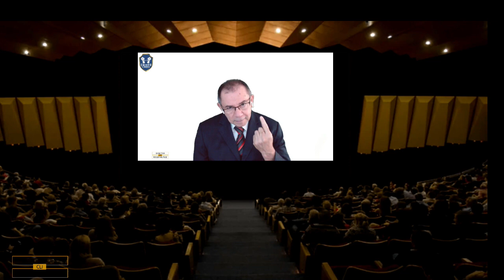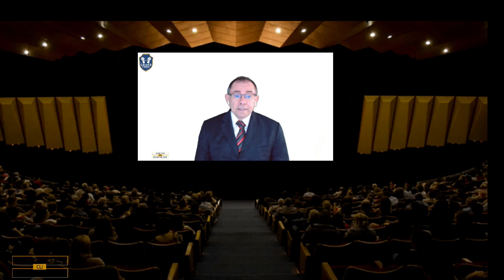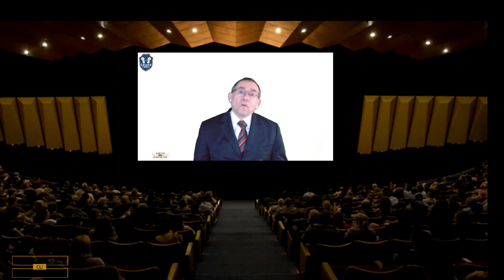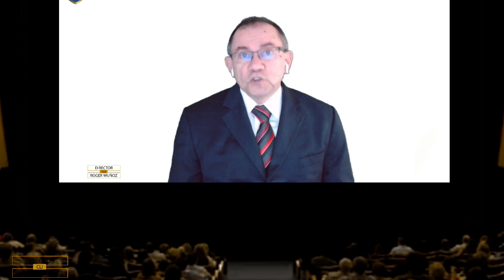SINTOMAS DE OPRESIONES DEMONIACAS. PARTE 2